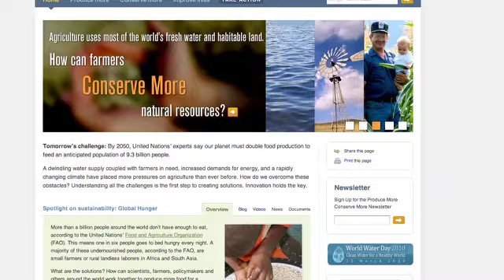Monsanto Plants the Seed for Sustainable Agriculture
Bob Knott, global chairman of Edelman's CSR and sustainability practice, discusses how Monsanto is leading the discussion on how the world can feed an increasing population with finite resources and agricultural land.